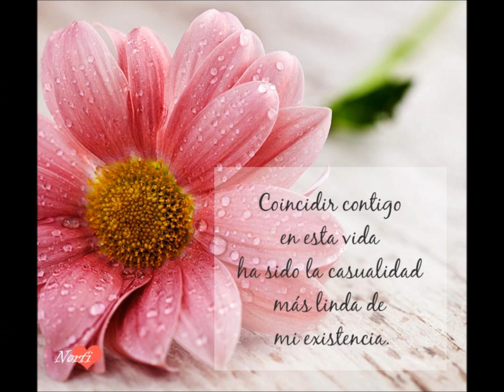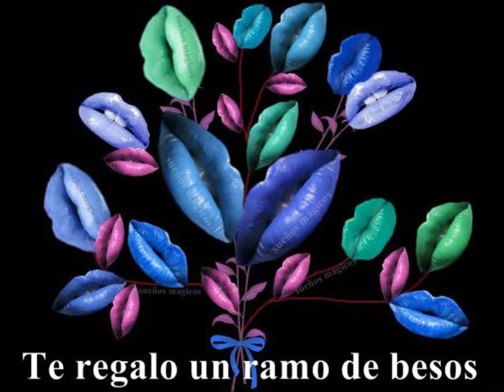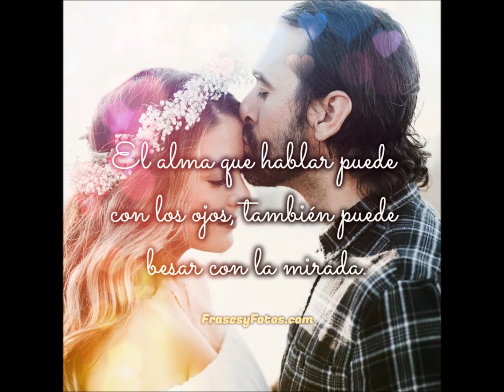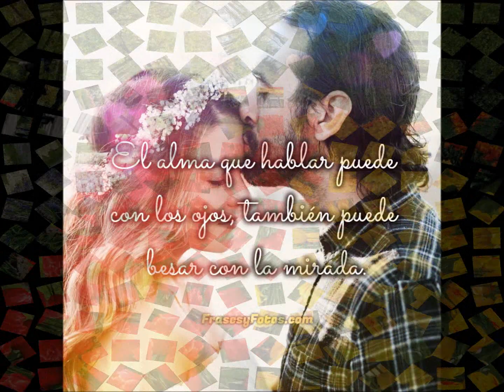AL BESAR UN PETALO Edgar Carrera 9 03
Musica Romántica
Pasillo